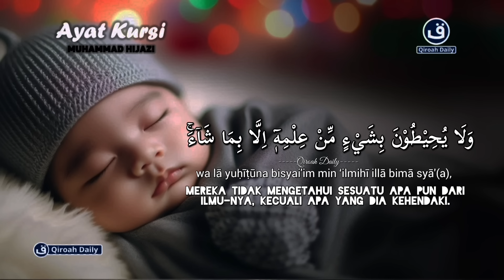MUROTTAL ALQURAN MERDU AYAT KURSI PENGANTAR TIDUR | Ayat Kursi Pengusir Setan dan Jin | QIROAH DAILY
Bacaan merdu

MUROTTAL AL-QURAN PENGANTAR TIDUR AYAT KURSI MERDU | Ayat Kursi Merdu Pengusir Setan dan Jin@qiroahdaily